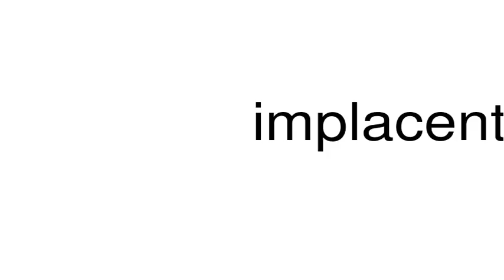How to pronounce implacentate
This is a satire channel. This is a satire channel. How to pronounce the word implacentate.